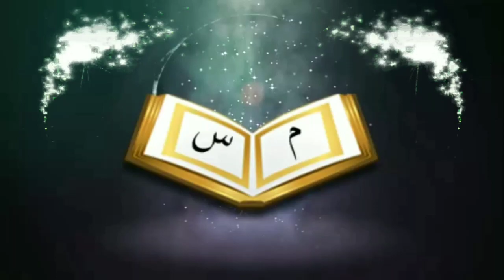জুমআর দিনে আমাদের সমাজে প্রচলিত ভুল সমূহᴴᴰ┇by জামাল গাজী ইবনে সফিউল্লাহ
জুমআর দিনে আমাদের সমাজে প্রচলিত ভুল সমূহᴴᴰ┇

Common_mistakes in our society on the day of Jumuar

👋 yeamul islam 👋